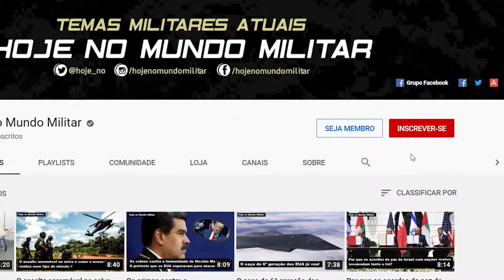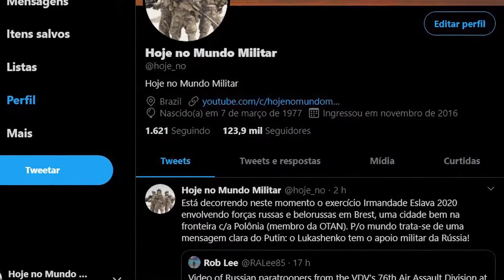Os mísseis antinavio chineses da marinha venezuelana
Canal especializado em temas militares contemporâneos.

Notícias relevantes e vídeos apresentando em detalhes as armas que compõem o arsenal moderno dos principais exércitos do mundo.